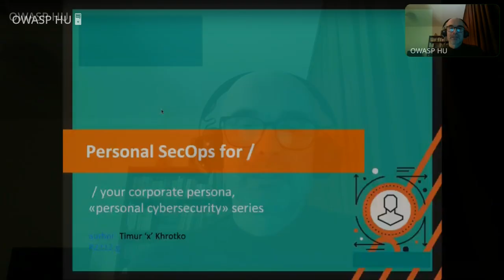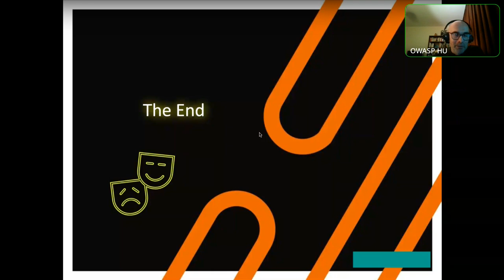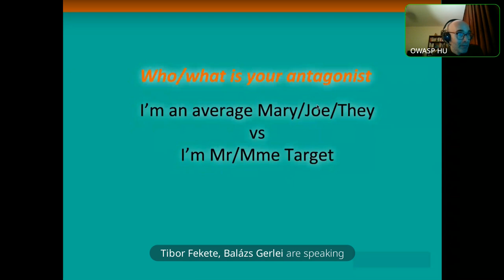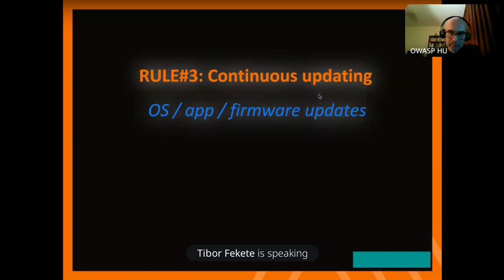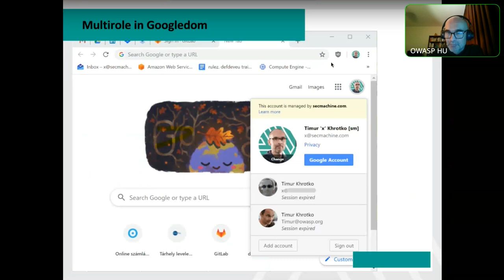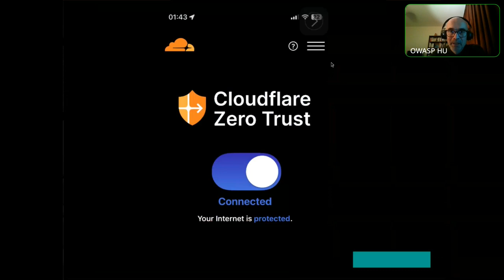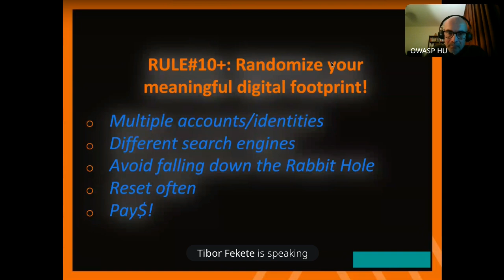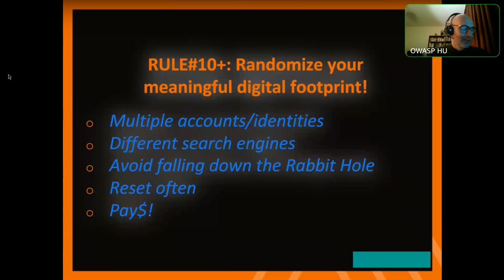Personal SecOps: bevezető a személyes/eszköz kiberbiztonságba [HU, opinionated]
A secure and safe setup of our private devices, including laptops is not obvious, and even hackers implement such security measures which come from biased wisdom. The short instruction would be: iPhone and Lockdown mode. We discuss more of it though. :)